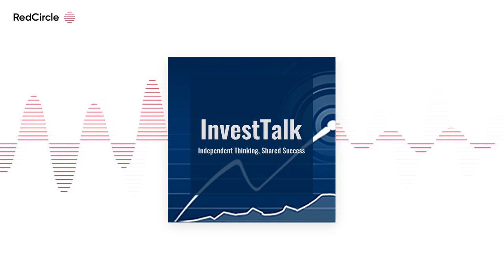InvestTalk - 6-27-2022 – Investors Are Saying 'No' to Risky Growth Stocks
SPACs, once Wall Street’s hottest tickets, have become one of the most hated trades this year.

Today's Stocks & Topics: VRTX - Vertex Pharmaceuticals Inc., Muni-Funds, EEFT - Euronet Worldwide Inc. MO - Altria Group Inc., VEIPX - Vanguard Equity Income Fund Investor, PARWX - Parnassus Endeavor Fund Investor, How Do You know When a Stocks Has Too Much Debt, SRS - ProShares UltraShort Real Estate, PXD - Pioneer Natural Resources Co., Close-End Funds.